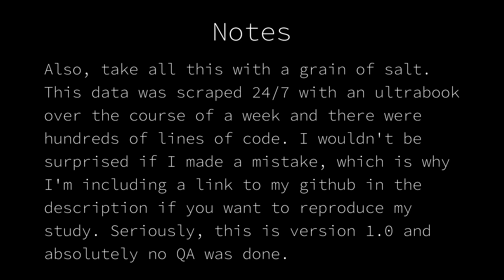Warzone SBMM Study w/ Thousands of Matches and More Data, Reproducing the XclusiveAce Study on SBMM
I used Python, Beautiful Soup, Selenium, and Pandas in order to scrape hundreds of thousands of profiles and well over seven thousand matches from cod.tracker.gg. I used this data in order to determine how your lifetime K/D correlates with the average K/D in your lobby. Skill based match making is a controversial subject and aside from this study, there are mostly anecdotes plus XclusiveAce's video on the subject as proof of whether or not SBMM exists. I used blender for the animations and video editing, and I hope to make a second, even better SBMM on study where I answer questions like:

1) How do moving averages of various stats over previous matches relate to current lobby difficulty?
2) Do players quit after a bad match?
3) What would your statistics look like if there was no SBMM?

If you want to see a more in depth study on SBMM in Warzone, be sure give me positive likes in the form of Likes, Subscribes, Shares, Views, and Comments.